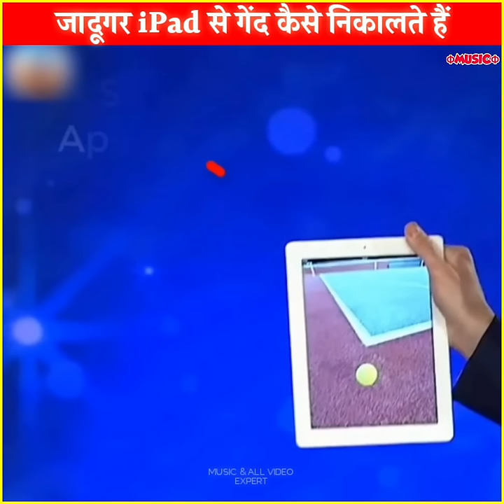जादूगर iPad📲 से बीयर कैसे निकालते है 🔥 / Fact About Jadugar 😱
1. This video has no negative impact on the original works (It would actually be positive for them) 2. This video is also for teaching purposes. 3. It is not transformative in nature. 4. I only used bits and pieces of videos to get the point across where necessary. 5. Some images are also used just for giving the clearance about the topic to the viewers. ~ ••👇

Credit (श्रेय) ~